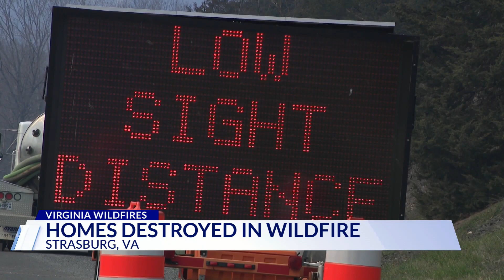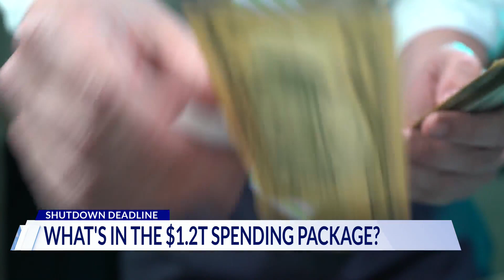Top Stories from DC News Now at 9 p.m. on March 21, 2024